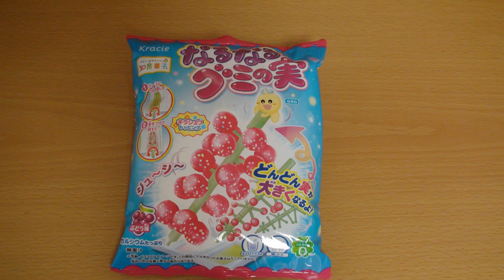【知育菓子】なるなるグミの実を食べるあい❤グミの木から実が落ちてしまい、スプーンで食べることになりました…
プチっと弾ける!?w 大量の知育菓子で巨大ふしぎ玉作ってみたらとんでもないことになったww【自由研究】

2022年に発売した「クラシエの新しい知育菓子」を作ろう♪ミルクラボ、なるなるグミの実、香りラボなど

アメリカでは人気だけど日本では珍しいシカゴピザを本気で作ってみた！